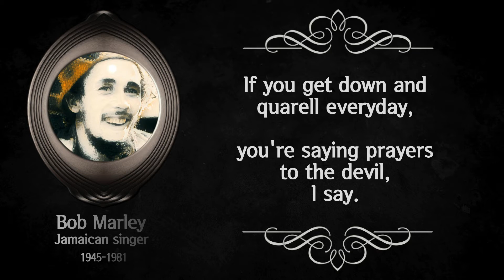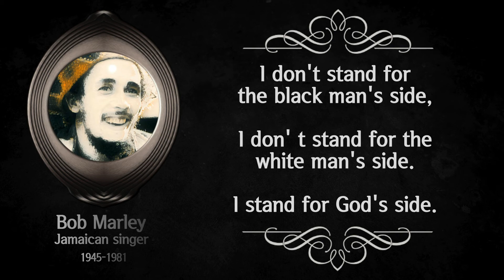Top 10 Bob Marley Quotes - Jamaican singer - Inspirational Quotes.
Bitcoin: 151BBSNhCq4tGujDHhZmTSDUr5SsekwtWK

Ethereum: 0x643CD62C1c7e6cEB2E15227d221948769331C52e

Ripple: rfR2n9NCydz9YYcciSPQV8aYbSpkKvPhgV

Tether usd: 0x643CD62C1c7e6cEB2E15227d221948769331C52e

Litecoin: LXd2fDK5nipC7eZRHxCQLNhXDgtKCRRFfS

Which quote is your favorite? any other quotes do you like to say? Share with others in the comments :)
Robert Nesta Marley OM was a Jamaican singer, musician, and songwriter. Considered one of the pioneers of reggae, his musical career was marked by fusing elements of reggae, ska, and rocksteady, as well as his distinctive vocal and songwriting style.